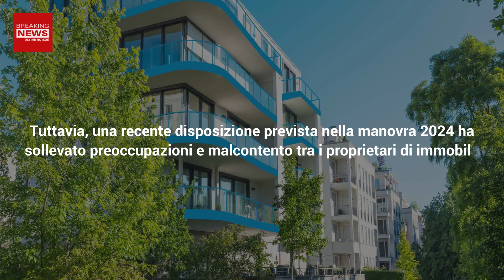Nuova Regola Dei Condomini: Mazzata Fiscale Per Gli Italiani!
Nuova mazzata per gli italiani, soprattutto per chi abita in un condominio. Infatti una nuova regola imporrà dei costi aggiuntivi. Ecco di che cosa si tratta!